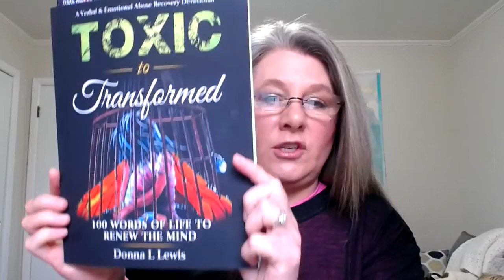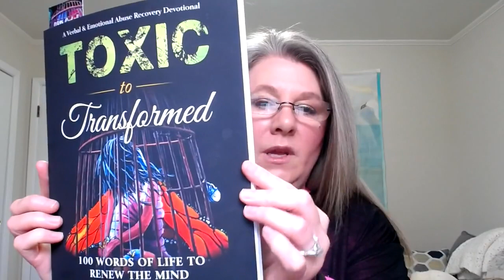NEW! Announcing the release of the second installment in the Transformed Devotional Series.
The second installment in the Transformed Devotional Series is coming and you can be a part of the process! See how in this video!